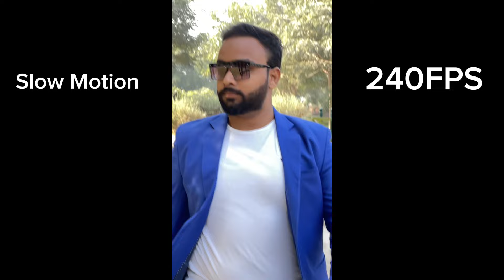iPhone 12 Pro Max Camera Test For 2024🔥 : Everything You Need to Know!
iPhone 12 Pro Max Camera Test and full Detailed review for 2024
1.camera interface
2.videos recording
3.4k 60Fps Recording
4.1080p 60FPS Recording
5.Front Cam 1080P Recording
6.Slow motion
7.240fps
8.120fps
9.raw photos
10.2x optical photos
11.ultra wide photos
12.portrait photos
13.selfi
14.Editing photos